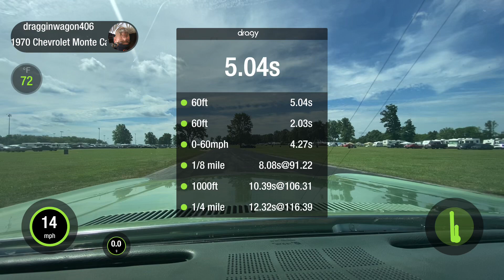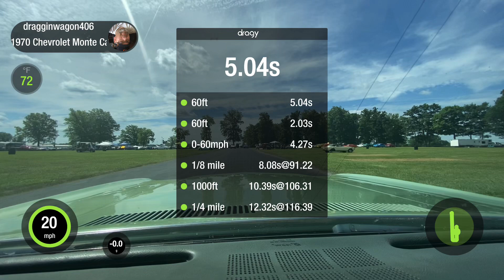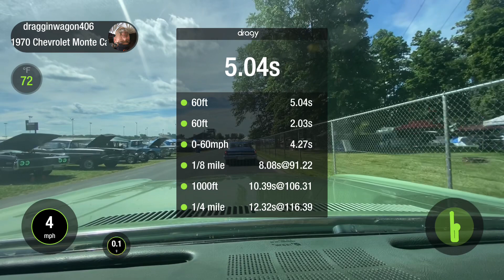Blue Suede Cruise 2021, Read description for details, 1970 Chevy Monte Carlo vs. 1955 Chevy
My second pass down the track with an engine built following the VortecPro 620 hp / 467 build videos. This engine is a 10.1:1 496, home-ported 049 casting iron heads with 2.19/1.88 valves, Isky 228/238 HR cam, Performer RPM Air Gap, and a 3310 Holley carb. The race weight was 4275, as I'm large and my 170 lb son was riding shotgun too. The drivetrain is mostly original 1970 - the transmission and converter, and the 2.56 gears, except that I added a lunchbox locker.

The engine idles fairly smooth at 850, with 13 in of vacuum. The car is a pleasure to drive with highway gears and runs low 12s. My first pass was a 12.38 @ 115.40 (at this point, the engine has had 6 dyno pulls, a 60 mile drive, and two passes down the quarter mile, it might still be breaking-in.

What could be better? 11s of course, and that is the goal. We'll keep tweaking on it until it makes an 11s pass with this driveline.